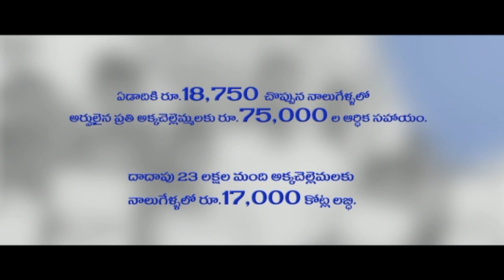August 12, 2020